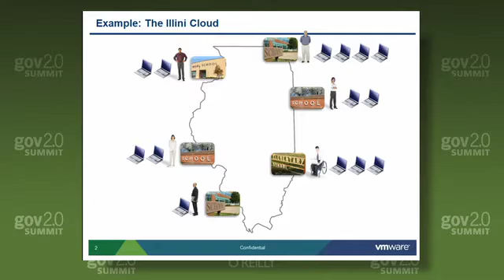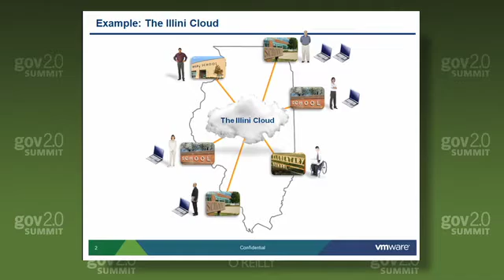Gov 2.0 Summit 2010: Steve Herrod, "Cloud Changes Everything"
Steve Herrod (VMware),
"Cloud Changes Everything"